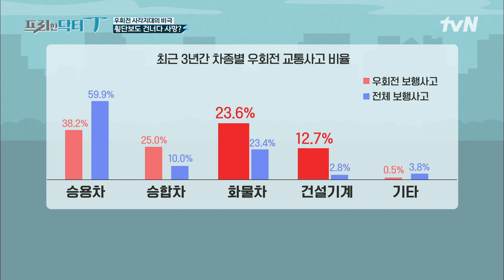※필수 시청※ 운전자&보행자 모두 알아야 하는 2022 NEW 교통법규! highlight #[tvN]프리한닥터T EP.27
프리한 닥터T freedoctorT EP.27

[프리한 닥터M] 매주 (월) 아침 9:00
[프리한 닥터T]  매주 (화) 아침 9:00
[프리한 닥터W] 매주 (수) 아침 9:00